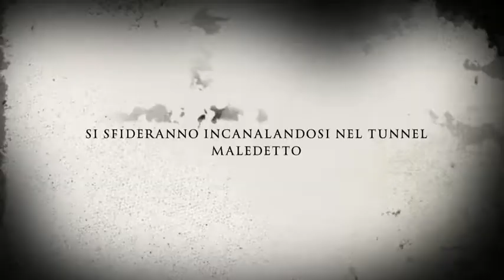Kart la sfida 2 Trailer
Gp Piemonte